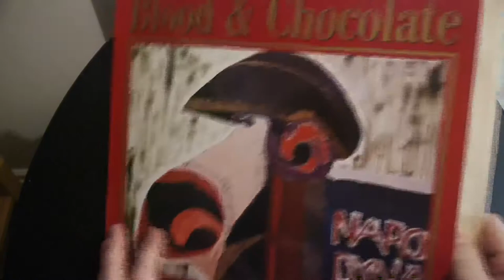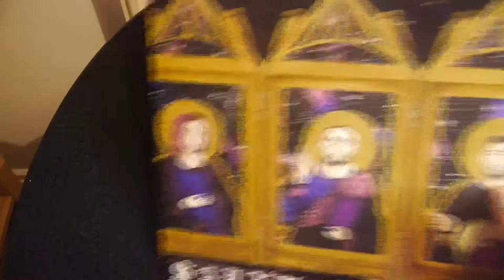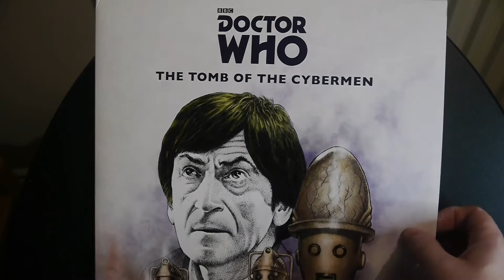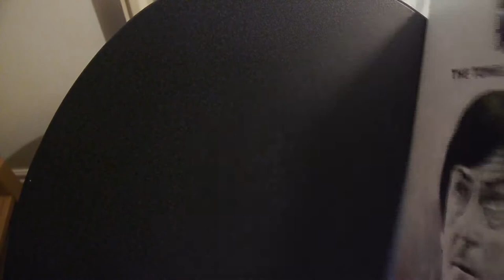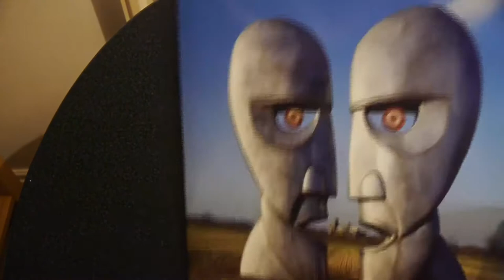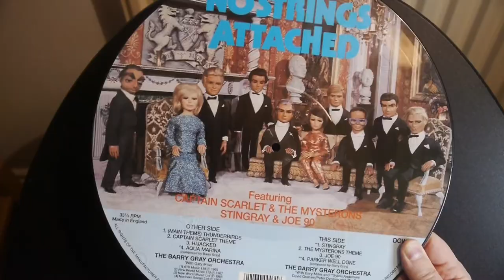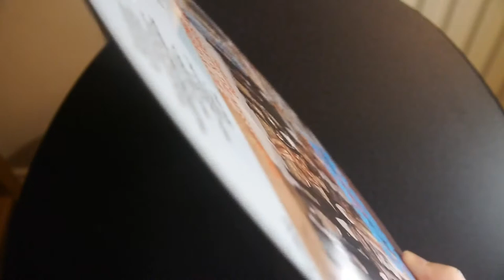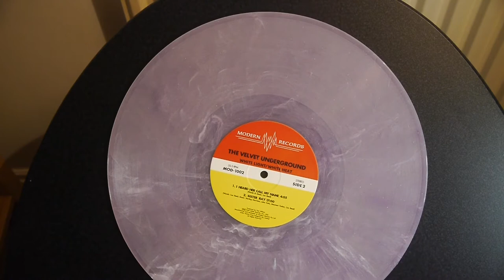My Coloured Vinyl Collection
Hope you can join me for a quick look through some of my favourite coloured vinyl in my collection!

Let me know if you have a favourite coloured vinyl in your own collection too!